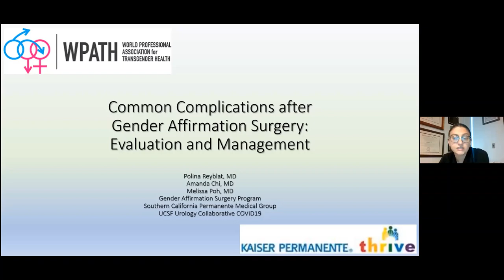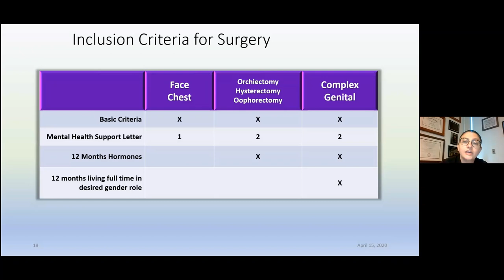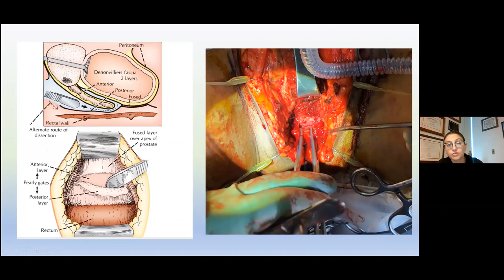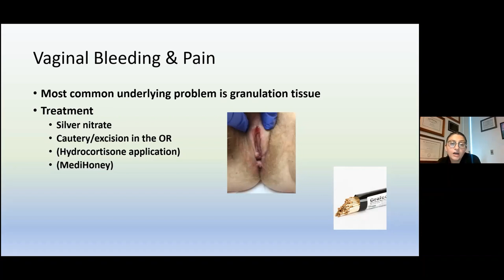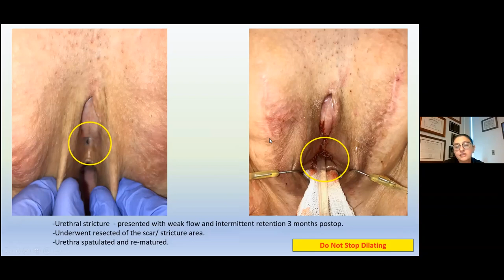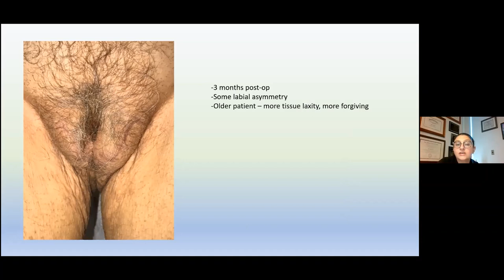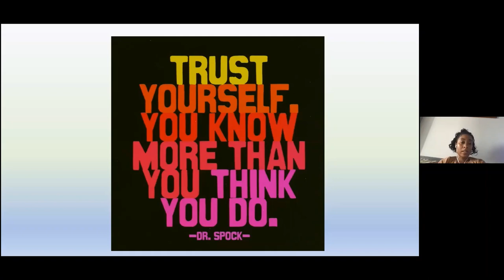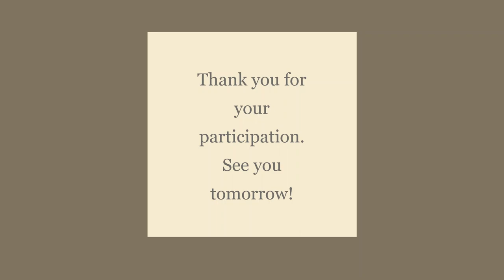4.15.2020 Urology COViD Didactics - Common Complications after Gender Affirmation Surgery (MtF)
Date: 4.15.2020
Topic: Common Complications after Gender Affirmation Surgery (MtF): Evaluation and Management
Speaker: Polina Reyblat, MD
Moderator: Christi Butler, MD